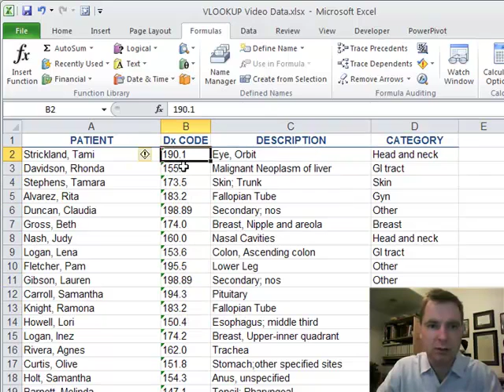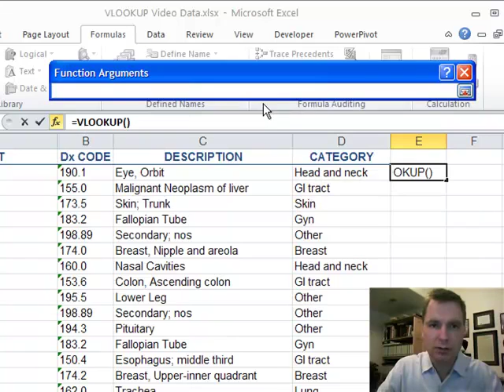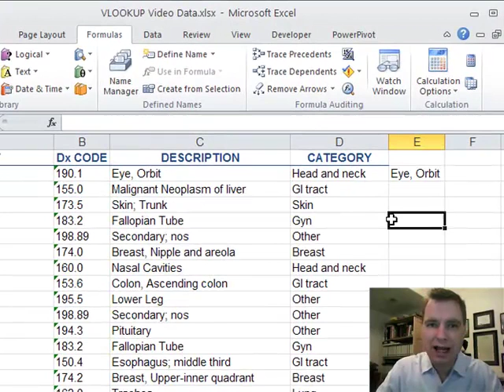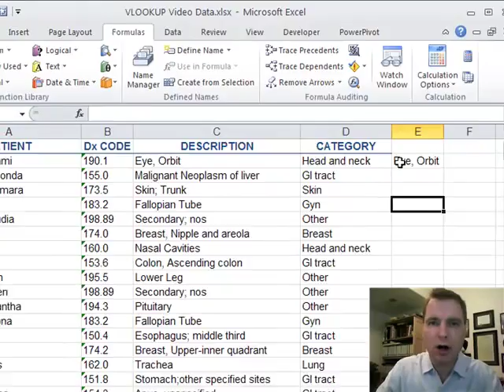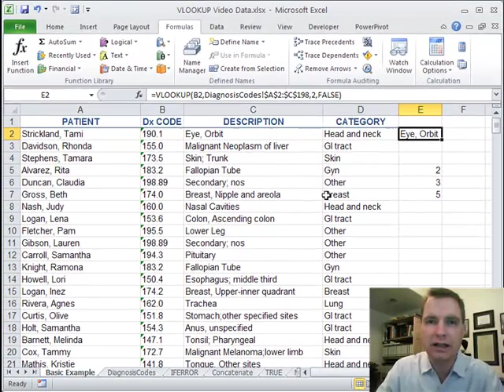Excel Video 140 Insert Function Window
Excel Video 140 helps you use the Insert Function Window to use an Excel function.  The Insert Function Window is a great way to find new or recently used functions.  Once you find the function you need, the window will help you enter the right data in the right order for the function to work.  Notice that clicking on the red arrow minimizes the Insert Function Window so you can easily navigate to the data you need from your spreadsheet.  You'll also see that each time you enter information into the window Excel shows you the actual value that you input.  For example, when you enter B2 as one of the parameters of the function, Excel will show you the value of cell B2 so you know exactly what values are being entered in your function.

You can also use the Insert Function Window on an existing formula to see what data goes in what order for the formula to work.  If there's a problem with a formula, the window can help you quickly get to the answer you need.  Click on a parameter in the function and Excel will show you what information needs to be entered for the function to work.

I used VLOOKUP as an example for this video since VLOOKUP has several parameters and can be a little complicated.  If you'd like to know more about VLOOKUP, there's a series of Excel Videos to help you starting with Excel Video 61.  We'll start reviewing functions next time.  I look forward to seeing you then.